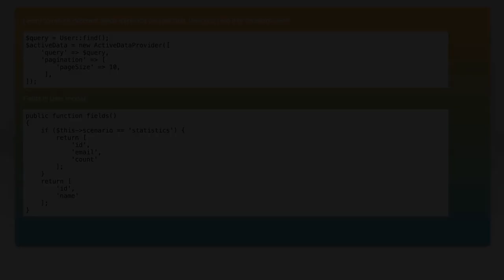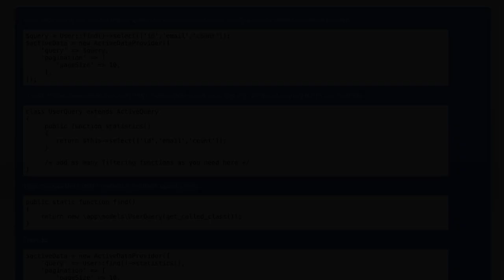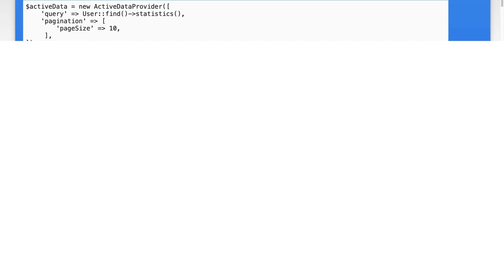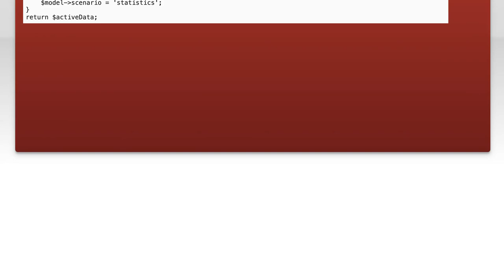Yii2. How to set scenario in dataProvider?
yii2: Yii2. How to set scenario in dataProvider?

Related to: yii2